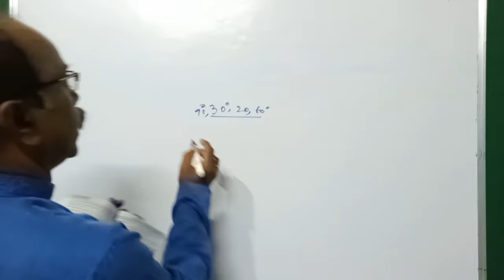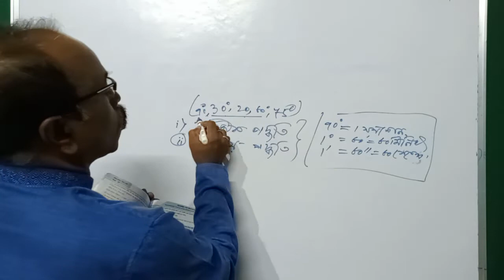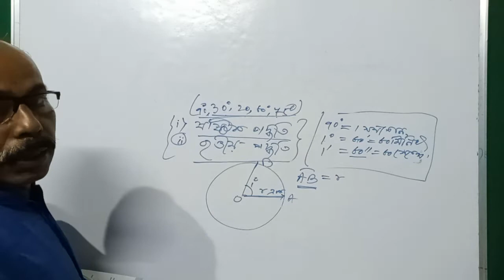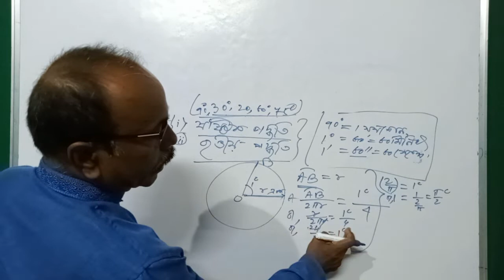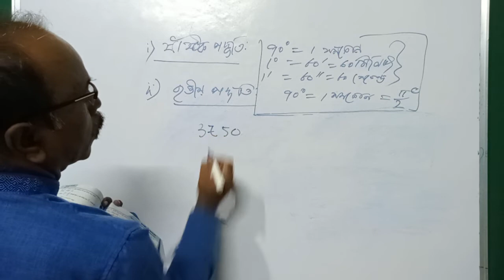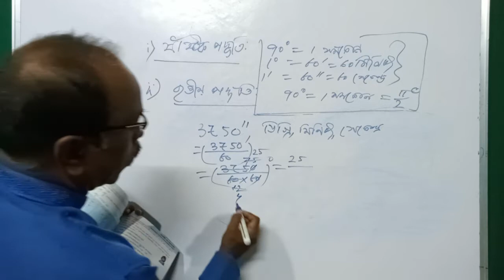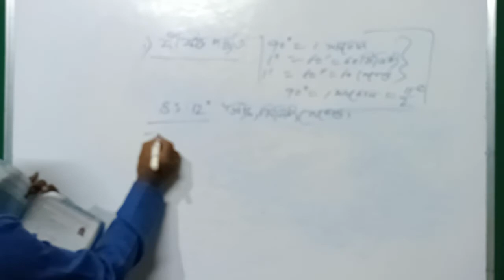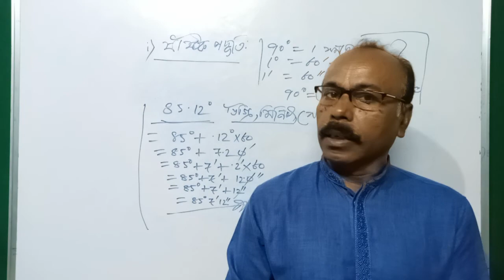ত্রিকোণমিতি। কোণ পরিমাপের ধারণা [দশম শ্রেণীর গনিতের , অধ্যায় -20 ]